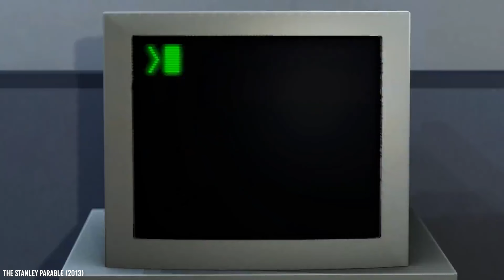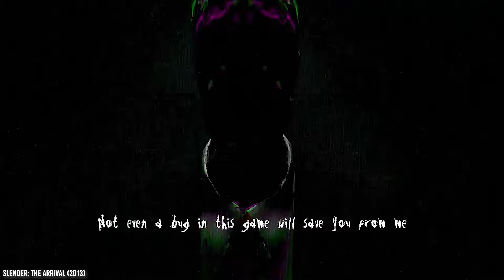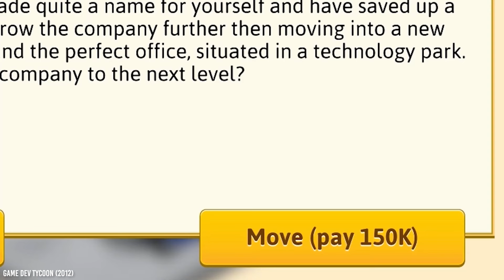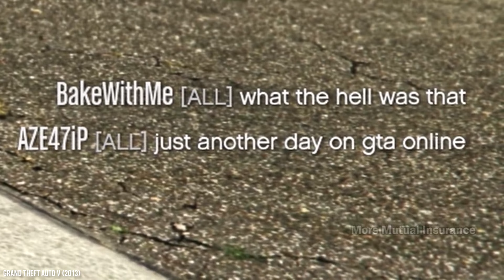De grappigste oplossingen tegen cheaters!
Natuurlijk, iedereen heeft vroeger wel eens vals gespeeld: een cheat code hier, misbruik van een bug daar of een paar muzieknummers gedownload via Limewire. Toch zijn de ontwikkelaars daar nooit zo blij mee, dus verzinnen ze soms de grappigste oplossingen om deze illegale praktijken tegen te gaan! Benieuwd welke geniale ideeën zij hebben verzonnen? Check het snel!

Redactie: Alie Sierkstra, Dwayne Vrancken, Florian Houtkamp, Floris de Bijl, Jacco Peek, Jari Klapwijk, Jurjen Tiersma, Laura Kempenaar, Marvin Toepoel, Niels Arts, Peter Koelewijn, Rogina Hassan, Ron Vorstermans, Ruan Moleman, Tijn Kranen, Tjeerd Lindeboom, Samuel Hubner Casado, Simon Zijlemans, Sven Scholte
Hoofdredacteur PU Magazine: Wouter Brugge
Video Producer: Enno de Graaf
Account Manager: Michiel Kramer
Freelance Editor: Luuk Hijne
Video Stagiaires: Cheyenne Heij & Justin Tjokrodimedjo
Redactie Stagiaires: Dunke van Boekel & Kyra Delemarre